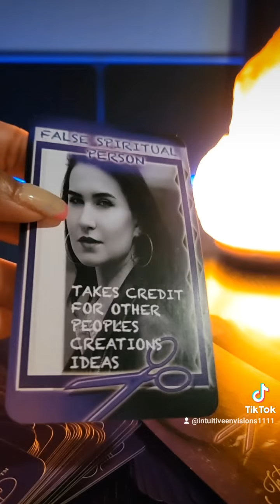Who is this 3rd party connected to your person?